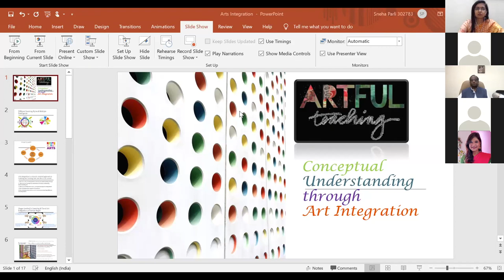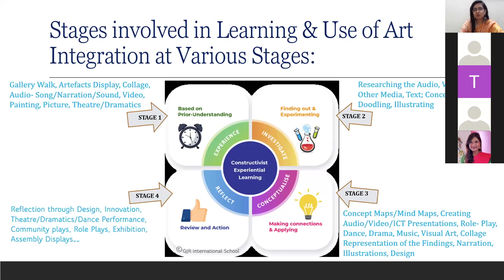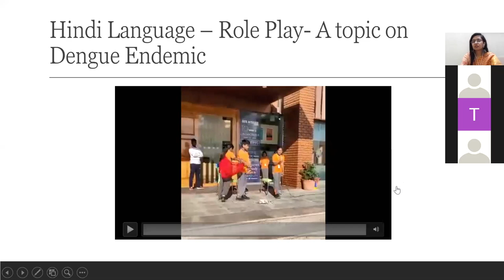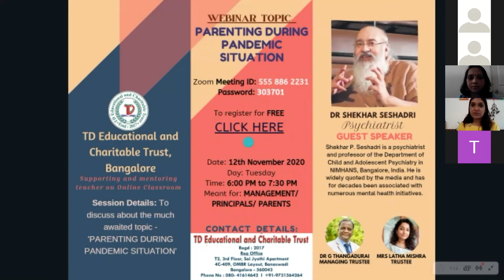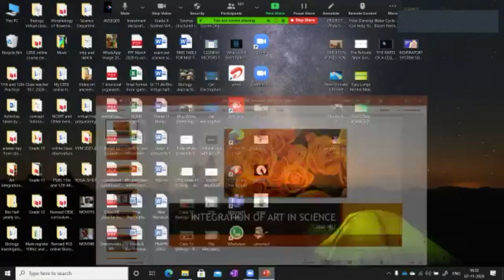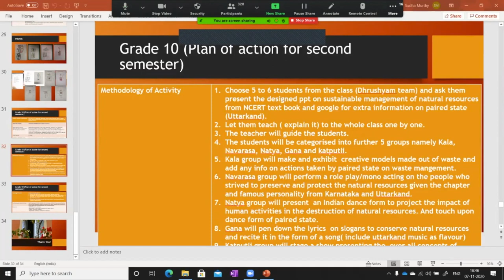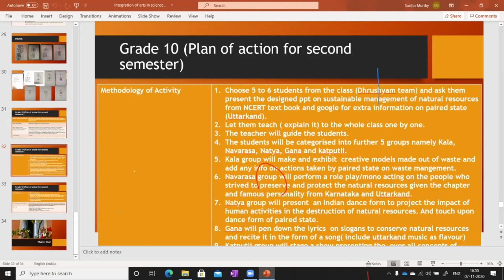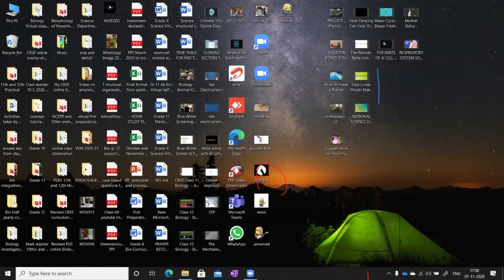ART INTEGRATION IN SCIENCE AND MATHEMATICS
TD Educational and Charitable Trust presents to you a webinar on ART INTEGRATION in Science presented to you by Ms Neelam and Ms Sudha.
It is a topic which the educators were in need of and were happy to participate in it.

Ms Neelam is a  passionate educator with a flair for quality and emerging thoughts.
She has had the fortune of serving the glorious Indian AirForce. With more than 15years in the field of education, she has displayed her expertise as an Educator and Mentor in various roles as a facilitator, coordinator, head of institutions and as Director.
Ms Sudha ( M.Sc., B.Ed.,) on the other hand is the coordinator of British council project 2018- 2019 year at Presidency school Kasturinagar Bangalore and has also received Best Teacher Award 2018 from Presidency University,  Bangalore

Incase you missed your chance to get all the innovative art integration ideas which were shared during the webinar, DON'T WORRY . This video will ensure that you don't loose your touch with the expertise shared by the eminent speakers.
Hope this video helps you move a step closer to your goal!